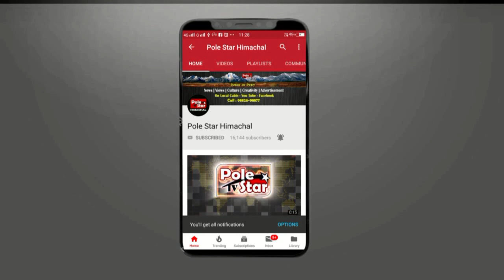विवाहिता से मारपीट मामले में पीड़िता के समर्थन में उतरी जनवादी महिला समिति!